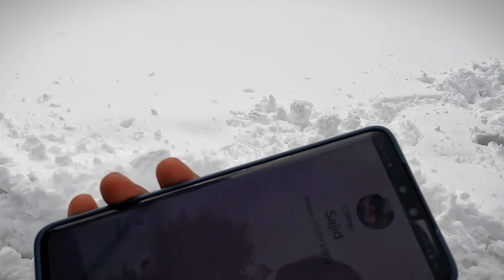Devigoal Unexplored place of kishtwar 🥰 //First Snowfall2024🥰// Travelling// Snow house Bna Lia😅//